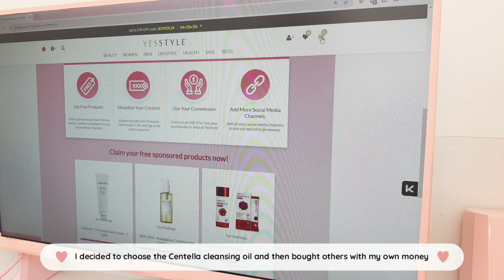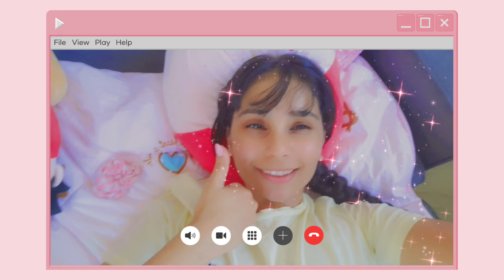introvert diaries 𐙚˙⋆.˚🩷 summer days at home, grwm, slow mornings, studying & more 🐰 ⋆ ۪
Come along for a few days in my life as an introverted, stay at home girly! Let's have slow mornings, chill summer days at home, take walks for mental health, and continue to be the best version of myself! Have a kawaii day! ( ๑ ˃̵ᴗ˂̵)و ♡🌸

🌸 𝐂𝐨𝐝𝐞𝐬 & 𝐒𝐡𝐨𝐩𝐩𝐢𝐧𝐠 🌸
YesStyle: PINKMOCHI10
Flower Knows: DIARYOFTY
Stationery Pal: DIARYOFTY
Blippo: DIARYOFTY
Amazon Storefront

🩰 𝐏𝐫𝐨𝐝𝐮𝐜𝐭 𝐋𝐢𝐧𝐤𝐬 🩰
[Skincare]
Innisfree PHA Toner

[Makeup]
Essence Matte Primer: (can't find a link so check your local store)
Maybelline Fit Me Powder

[Clothes]
Pink Handbag

🍥 𝐓𝐢𝐦𝐞𝐬𝐭𝐚𝐦𝐩𝐬 🍥
00:00 Intro
00:25 Cleaning
02:07 Slow mornings
04:43 Studying
06:22 GRWM
08:35 Organizing
10:30 Outro

💗 𝐄𝐝𝐢𝐭𝐢𝐧𝐠 𝐒𝐨𝐟𝐭𝐰𝐚𝐫𝐞 💗
VLLO

🎵 𝐌𝐮𝐬𝐢𝐜🎵
VLLO music